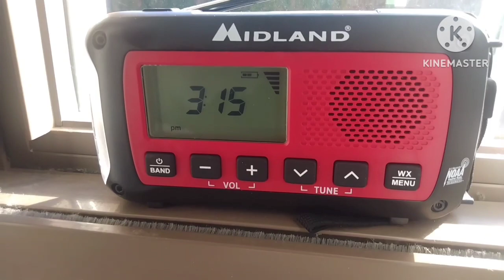10/23/23. KJY62 LaPorte IN, 162.500MHz. (Short ID)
Station ID: KJY62.
Station Name: Michigan City.
Frequency: 162.500MHz.
State: Indiana.
Station Location: La Porte, IN.
Weather Forecast Office: Northern Indiana IN.